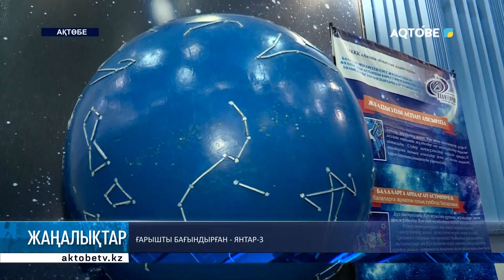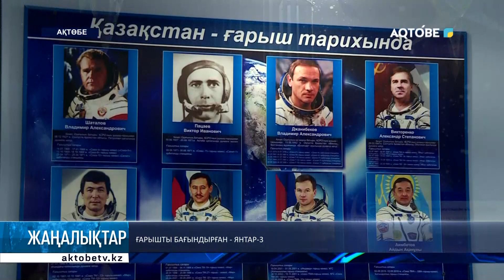Ғарышты бағындырған - Янтар-3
Биыл Кеңес Одағының батыры, ұшқыш-ғарышкер Виктор Пацаевтың туғанына - 90 жыл.

Осыған орай облыстық планетарийде космонавтика апталығы өтіп жатыр.

Апталықтың ең белсенді көрермені - балалар мен жасөспірімдер. Мамандар келушілерге аспан әлемінің таңғажайып құпиясымен бөлісті.